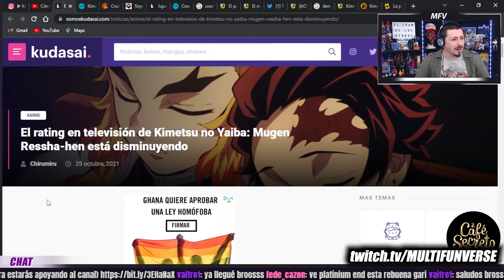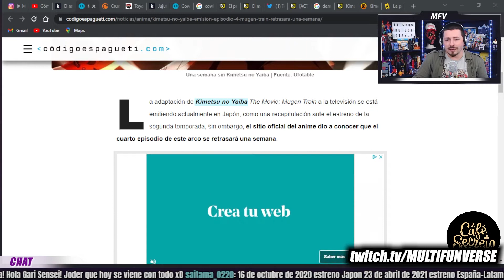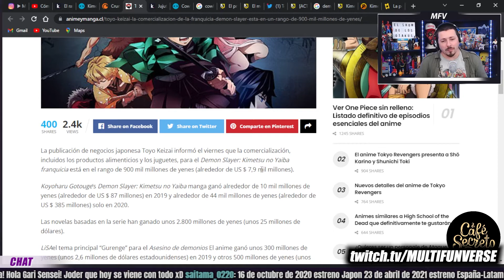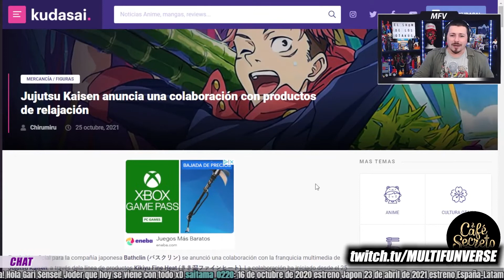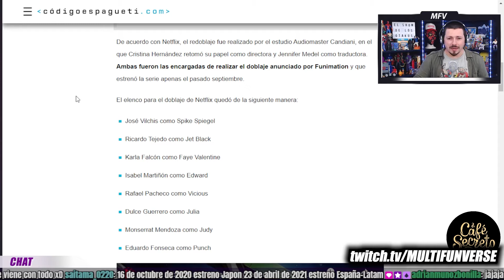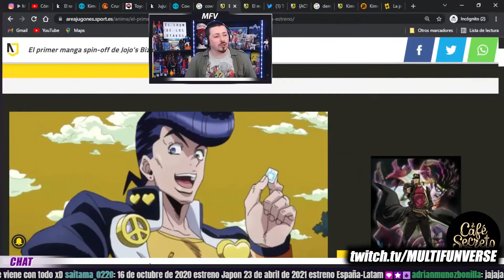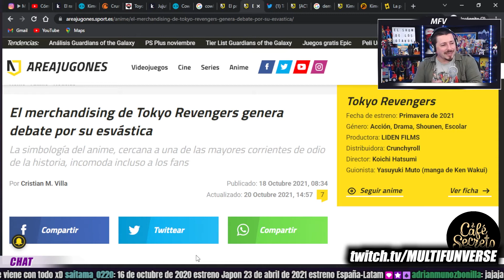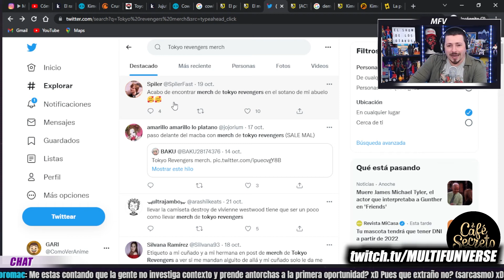😲 ¿ES UN TIMO LA NUEVA TEMPORADA DE KIMETSU ? | Analizamos las noticias Otakus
Hoy vamos a hablar de como Kimetsu no Yaiba recicla metraje, Esvásticas en el merchandising, Jujutsu Kaisen saca un merchandising exclusivo, sale un nuevo trailer del live action de Cowbow Bebop un nuevo trailer pero a nadie le importa y a todos hablan de los 3 doblajes.
☕ Consigue tu CAFÉ SECRETO en este enlace (con cada compra estarás apoyando al canal)